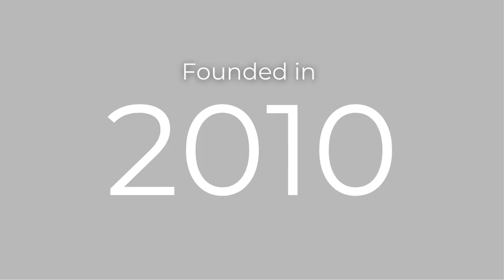We are HoLa! 2024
Learn more about HoLa and how your donations can help us build our school, invest in our staff and students as well as share our innovative approach to education.